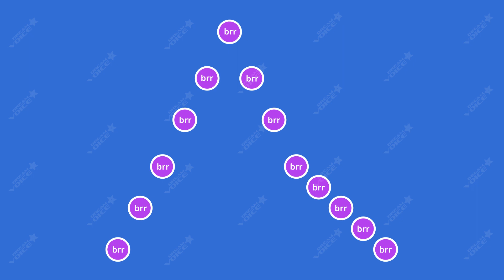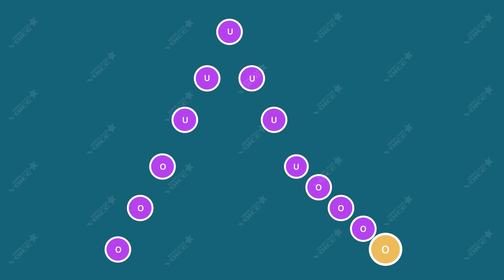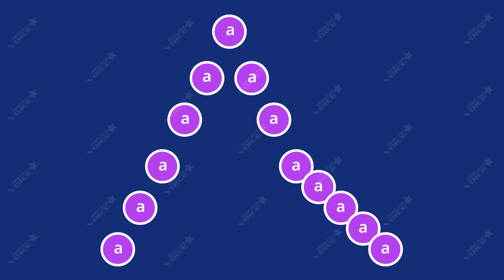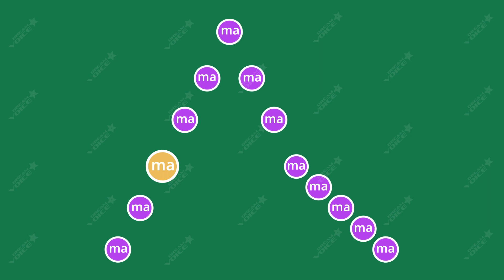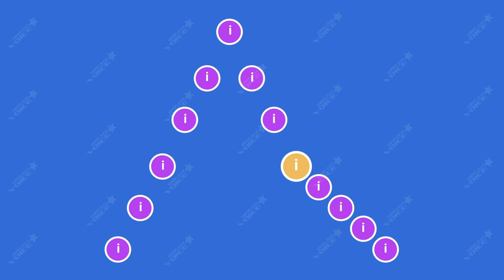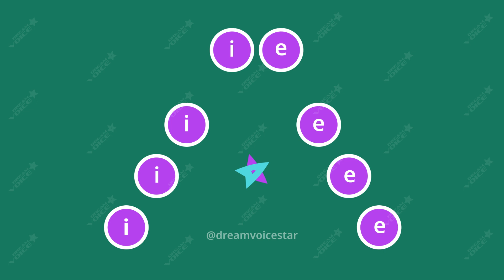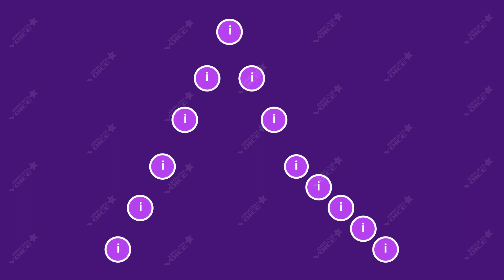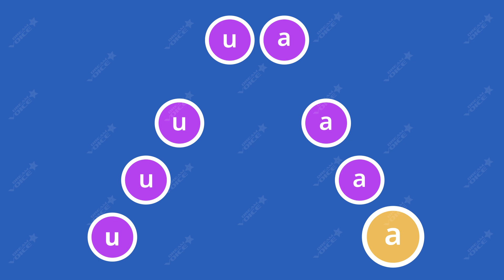Voice warm up training session - TENOR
Improve your singing whit this voice warm up based on Michael Jackson and Seth Riggs's Voice Training Session and vocal warm up.

Remember to hydrate your vocal cords by taking sips of water.